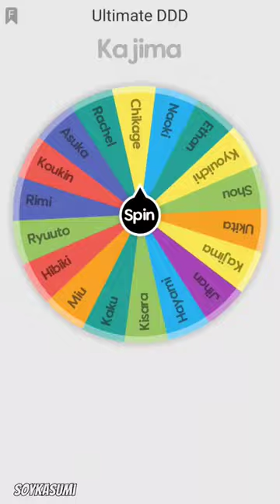Kisara vs Rachel | Ultimate DDD Tournament | Lap 1 - Fight 8 | Kenichi